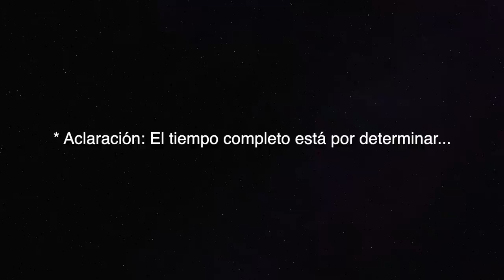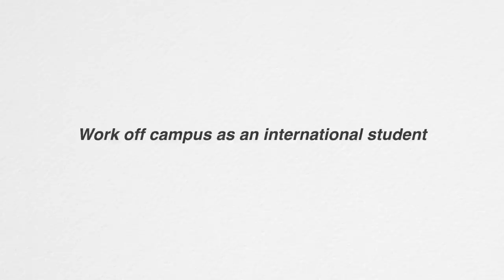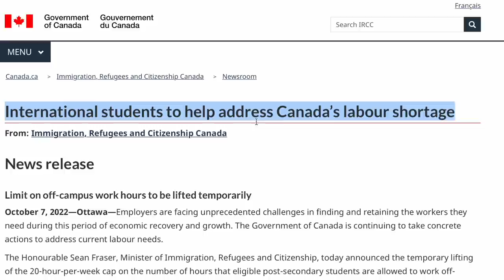Como trabajar full time siendo estudiante en Canadá 🇨🇦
Si quieres inmigrar contacta a Immigrative Visa Services y agenda una entrevista

Si quieres saber mas sobre inmigrar a este pais recomiendo seguir este link. Canada.ca

Laura Gonzales
Diego Salazar
Andres Moncayo
Laura Chavez
Angélica
Sebastian Vasquez
Esteban Zapata
Juan
Francisco Muniz
Ricardo Maturana
Denisse
German Marchandon
Maria Acosta
Adriana
Juan Montelongo
Mirian Macias
Bruno Acosta
Emerio Ordoñez
Elias Garcia
Camilo Suarez
Marco Nieto